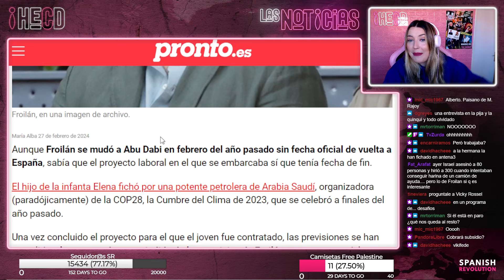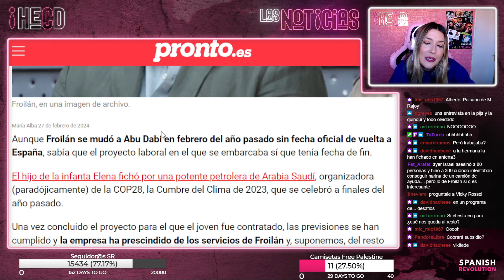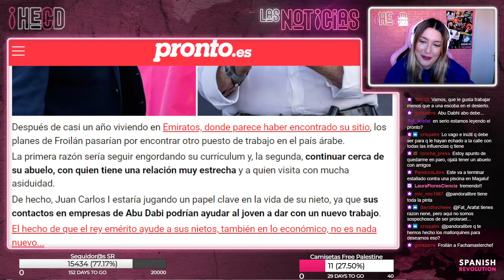Froilán en paro, y el abuelo tirando de contactos - HECD 381, con Marina Lobo